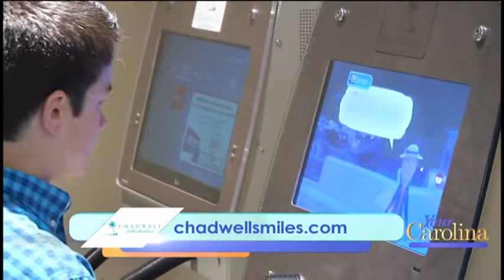Jennifer Visits Chadwell Orthodontics